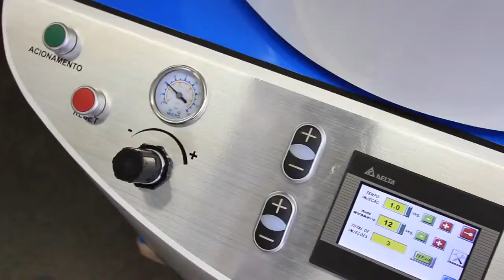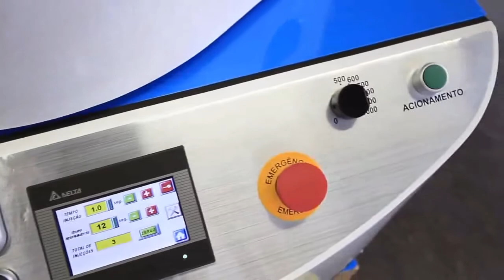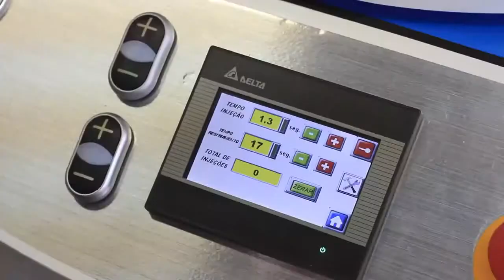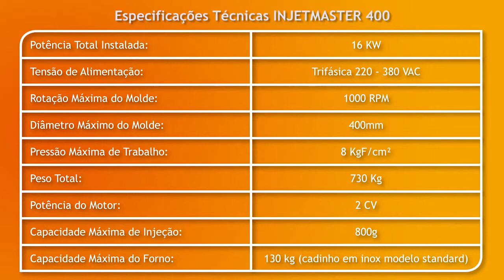INJETMASTER 400 - Inyectora centrífuga automatica - TC Máquinas Especiales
TC Máquinas Especiales
Injectora centrífuga automatica plantilla INJETMASTER 400

La INJETMASTER 400 presenta una construcción innovadora, muy más robusta. Cuenta con un sistema de injeção por pistón accionado neumáticamente, así, aumentando la productividad, la calidad y homogeneización de las piezas inyectadas, y por encima de todo, proporcionado seguridad al operador del equipamiento. La INJETMATER 400 atiende los requisitos de las normas NR-10 (seguridad en proyectos eléctricos), y NR-12 (seguridad en máquinas y equipamientos).

NUEVOS RECURSOS
A INJETMASTER 400 plantilla 2014, presenta una nueva interfaz de control, donde se prezou la agilidade de información entre la máquina con el operador. La nueva IHM con interfaz Touchscreen permite al operador una rápida parametrización del equipamiento, además de realizar rápidos diagnósticos del funcionamiento del equipamiento.

Producto Patentado por TC Máquinas Especiales.